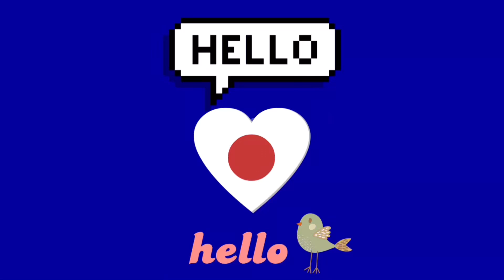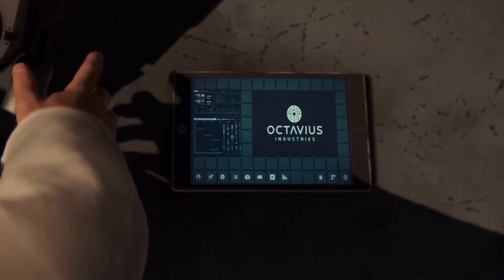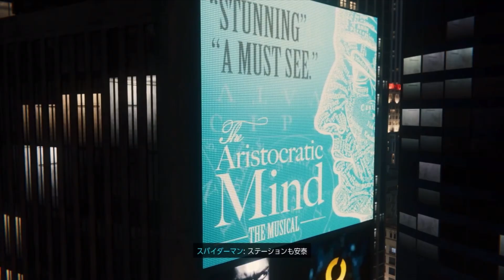#19 スパイダーマン メインミッション21 再出発 Onkyo のゲーミングヘッドセット SHIDO:001 Marvel's Spider-Man ダリル ゲーム実況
👇『ダリル スパイダーマン ゲーム実況』再生リスト